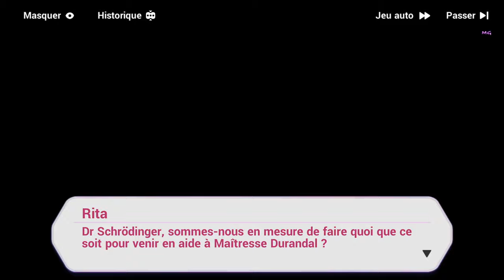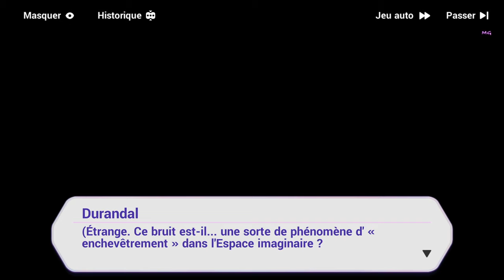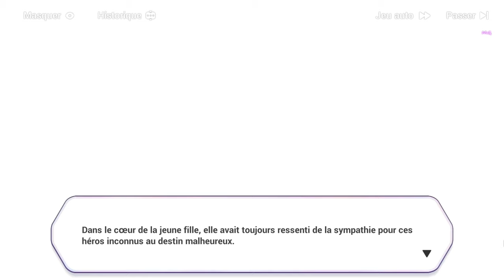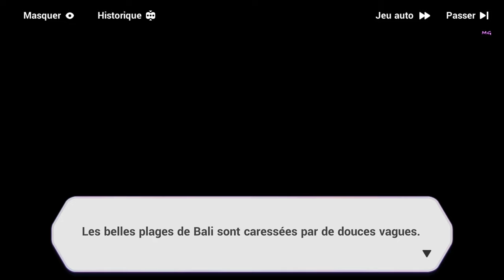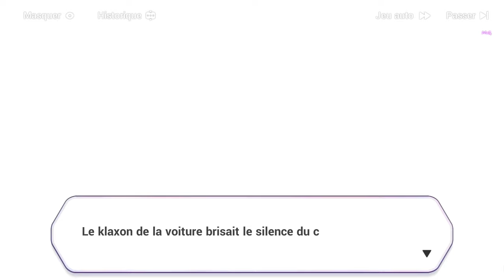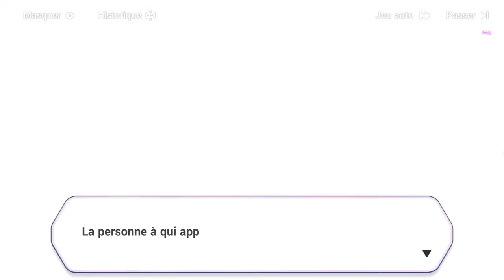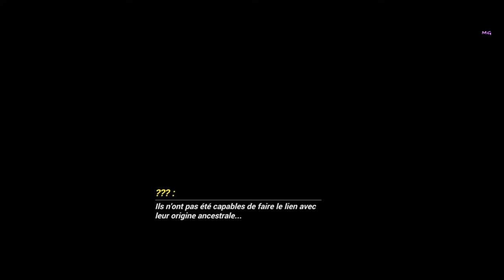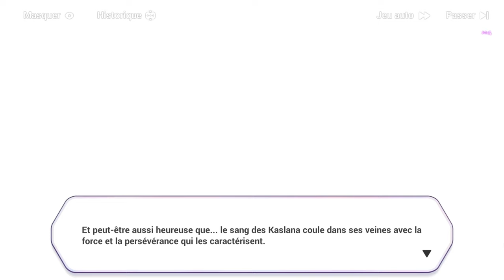Honkai Impact 3rd | Chapitre 28 : ˖꒰Au delà de la Volonté꒱ #2 〃₍₍HD⁾⁾ ₍₍4K⁾⁾ 🍋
Chapitre XXVIII: 🍋Au delà de la Volonté🍋 / Partie 2

📝 "Résumé :  〃